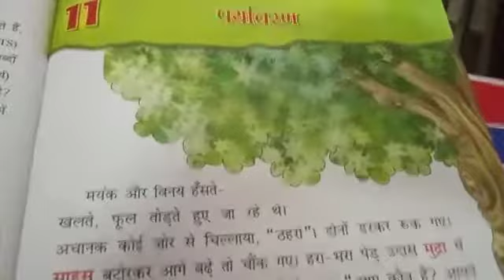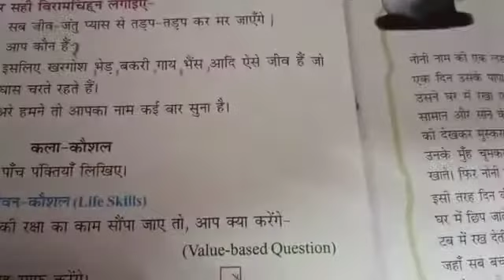Class 3 Hindi Lesson 11 Part 2